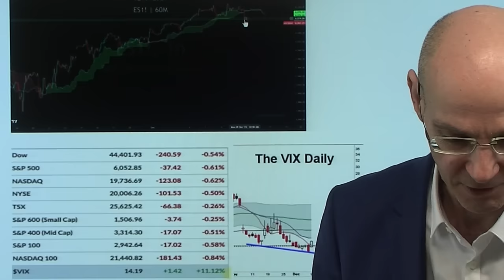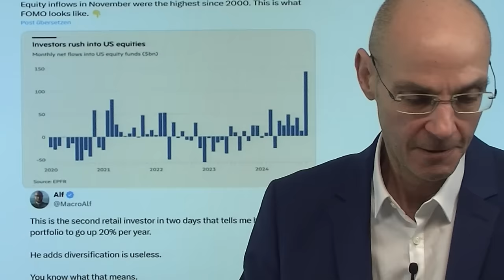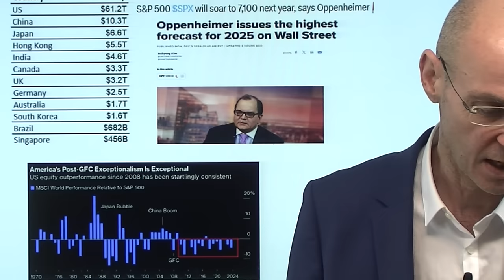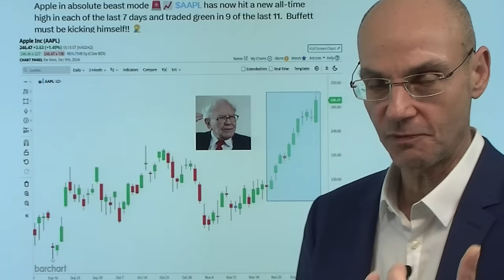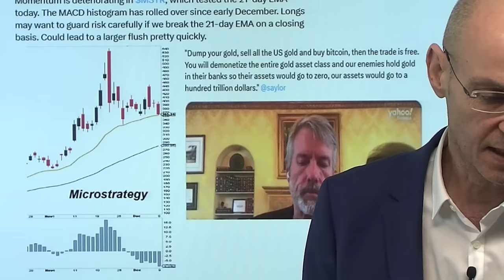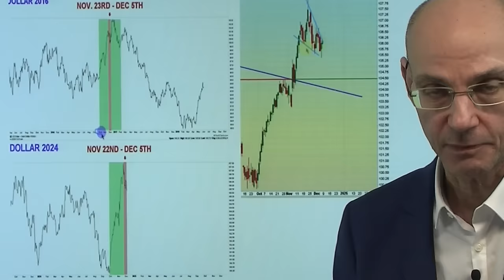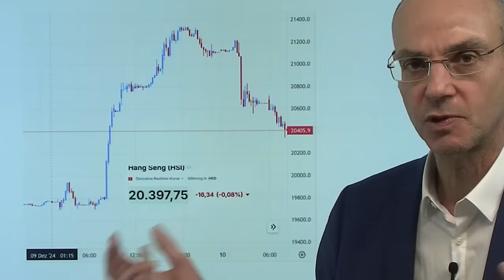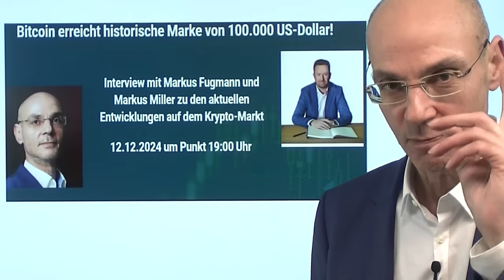Aktien, Bitcoin - Risse in der Trump-Rally: kommt mehr? Videoausblick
Hinweise aus Video:

1. Interview mit Markus Fugmann und Markus Miller zu den Trump und den Entwicklungen auf dem Krypto-Markt: hier anmelden

2. Bitcoin und kleinere Token fallen – Enthebelung am Krypto-Markt

Es zeigen sich erste Risse bei Aktien sowie bei Bitcoin und anderen Kryptos: die Trump-Rally hat eine Schramme bekommen, nachdem China mit einer Attacke auf Nvidia in den Handelskrieg einsteigt. Gestern sind ausnahmslos alle Aktien, die mindestens 100% in diesem Jahr gestiegen sind (darunter Nvidia), gefallen - durchschnittlich um -5%. Und trotz bullischer Nachrichten (Amazon soll Bitcoin kaufen, Michael Saylor erhöht seine Bestände weiter etc.) steigt Bitcoin nicht mehr, während die Microstrategy-Aktie als der "Bitcoin-Proxy" schlechthin stark angeschlagen aussieht nach der Rally. Morgen die Inflations-Daten - wird die Fed die Laune verderben und die Zinsen doch nicht senken?